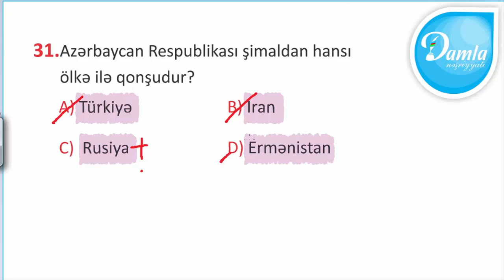Damla Check UP Sınaq İmtahanı –(Mart 2020) - 3-cü Sinif – Sual 31